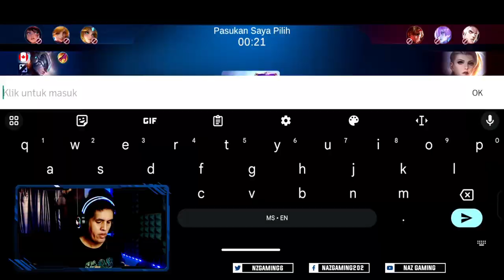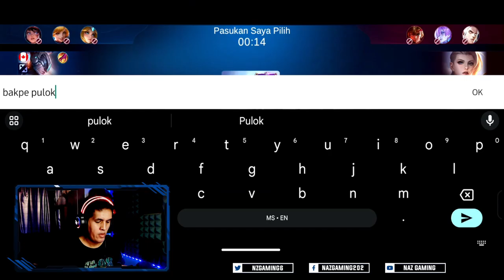Mu Ingat Gila Ke Aku Main Tak Pandai | Alucard Rank (Malaysia) Naz Gaming